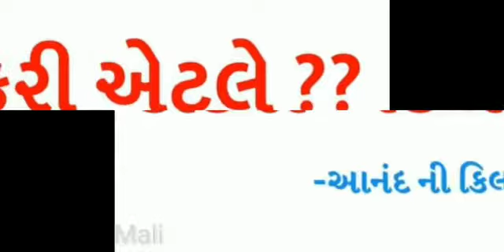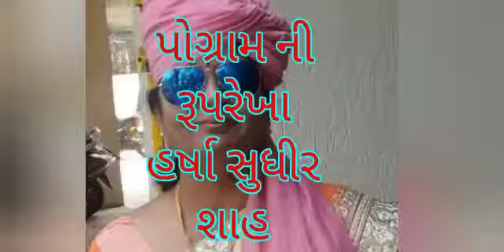jrupa૫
Video from SUDHIR SHAH